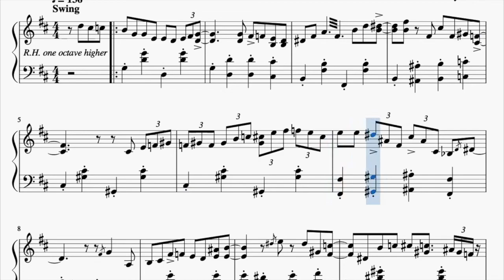Chibi Robo - Please Extract the Air from that Meat | Piano Sheets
Included in my love of games that are underrated is Chibi Robo! My older brother would sometimes let me play on his save file where he had already beaten the final boss, and I loved making burgers for the Sandersons accompanied by this plucky soundtrack.

This is a piano transcription of Please Extract the Air from that Meat (aka Let the Air Out of That Meat But Good, Please) from the game Chibi Robo.
Composed by Hirofumi Taniguchi, transcribed by me.